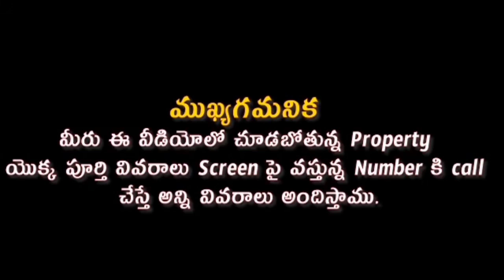Residential house, currency nagar, Vijayawada 📲 9963034049#yvproperties#lowbudgethouses